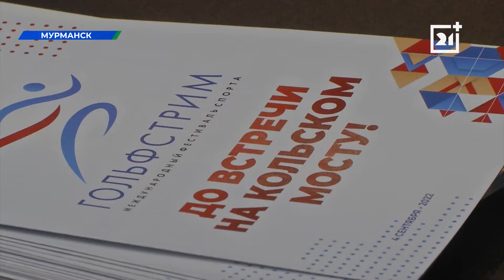Северяне могут выиграть полет на вертолете в Мурманске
В эти выходные в Мурманске состоится фестиваль «Гольфстрим». По традиции мероприятие пройдет у Кольского залива.

На этот год организаторы подготовили не только развлекательную программу, но и ценные призы участникам пробега по мосту. Подробнее, смотрите в сюжете.